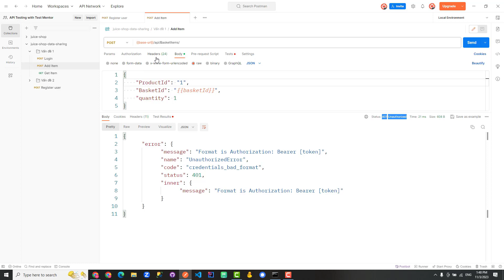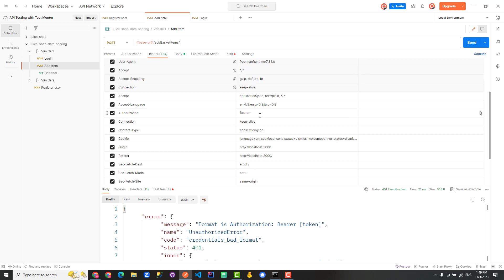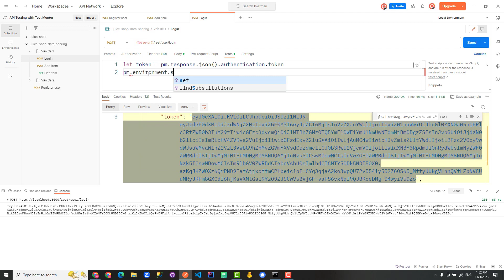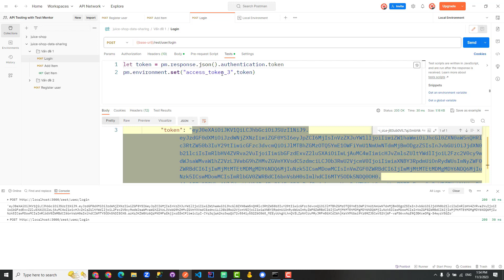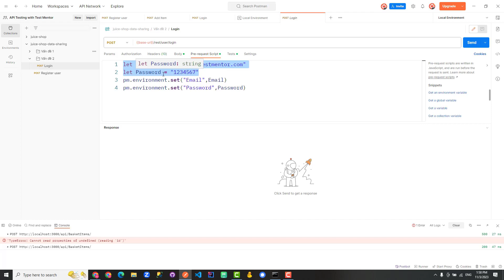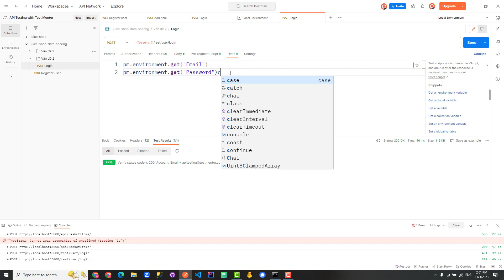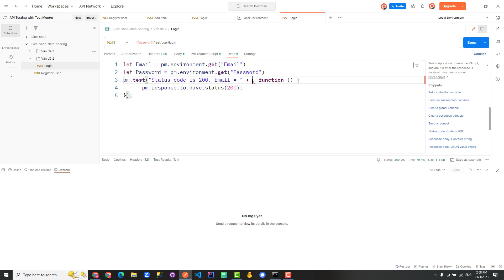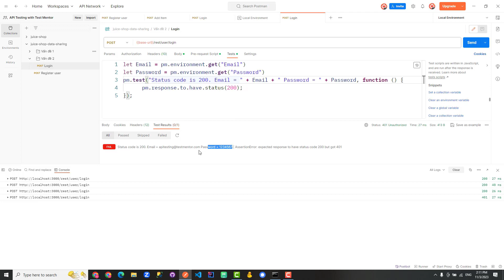Cú Pháp pm.environment.set(), get(): Trao Đổi Dữ Liệu Giữa Các API | API Testing With POSTMAN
Khi kiểm thử API bằng POSTMAN, bạn có thường xuyên phải sao chép giá trị token từ API Login và dán chúng thủ công vào các API tiếp theo? Sau một khoảng thời gian cố định, token sẽ thay đổi, và bạn phải lặp lại quy trình này. Vậy, làm thế nào để tự động hóa quá trình trao đổi dữ liệu giữa các API khi kiểm thử bằng POSTMAN? Hãy cùng với Test Mentor tìm câu trả lời thông qua video này nhé!

- Cú Pháp pm.environment.set, get: Trao Đổi Dữ Liệu Giữa Các API

⏱ TIMESTAMP
00:00 - Giới thiệu
00:32 - Vấn đề 1: Sử dụng dữ liệu trả về ở Response Body để gọi API tiếp theo
07:34 - Vấn đề 2: Sử dụng test data được chuẩn bị ở Tab Pre-request Script cho Tab Body và Tab Tests
13:26 - Tổng kết các cú pháp đã học
             pm.response.json()
             pm.environment.set()
             pm.environment.get()
14:03 - Câu lệnh if-else trong POSTMAN 👉Watch the next video

© Bản quyền thuộc về Channel Tester Mentor ☞ Do not Reup